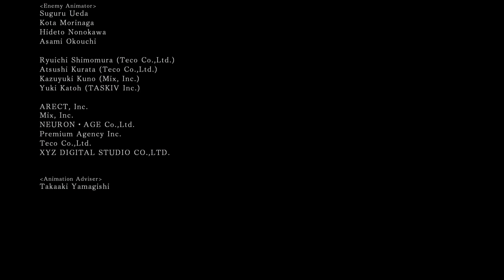Dark Souls 2 (PC) Part 10: FINALLY The End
i finally beat the game

Check me out on Facebook for free unique wallpapers!